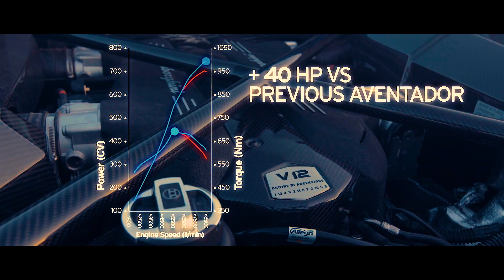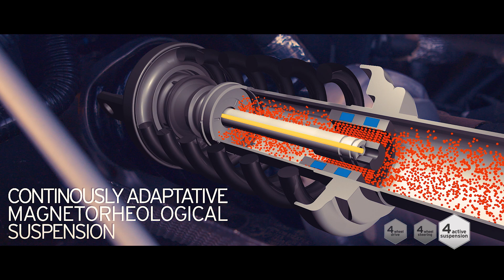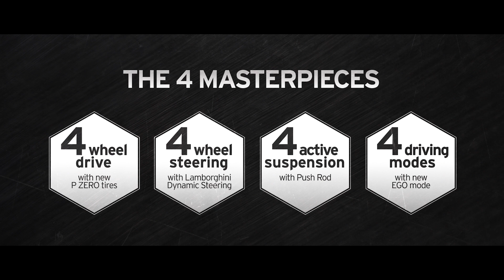¿En qué ha evolucionado el Aventador S? | Car and Driver España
Una explicación gráfica 'made in Lamborghini' que puedes disfrutar a lo grande.